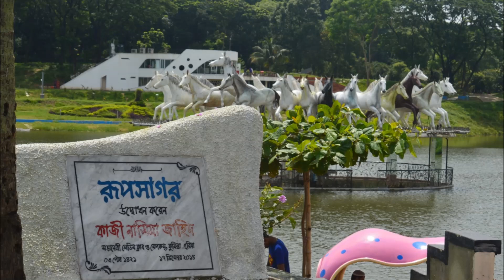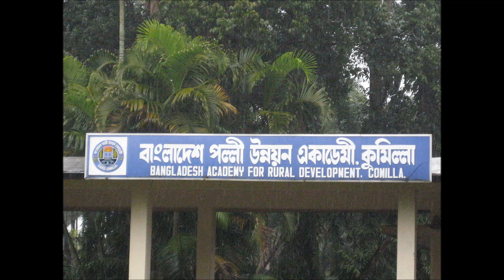কুমিল্লার যেসব জায়গায় যেতে পারেন | কুমিল্লা ভ্রমণের সেরা জায়গা | Comilla Tourist Attraction & Places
কুমিল্লার যেসব জায়গায় যেতে পারেন | কুমিল্লা ভ্রমণের সেরা জায়গা | Comilla Tourist Attraction and Places | পুরাকীর্তি ও ঐতিহাসিক স্থাপনার জন্য আলোচিত জেলা কুমিল্লা। জেলাটির বিভিন্ন স্থানে এমন কিছু নিদর্শন আছে যেগুলোতে প্রতিনিয়ত ভিড় জমান দেশি-বিদেশি পর্যটকরা। পাঠকদের সামনে তুলে ধরা হচ্ছে এমন কিছু স্থান ও স্থাপনা।

ময়নামতি

দেশের ঐতিহাসিক স্থানগুলোর অন্যতম ময়নামতি। রাজা মানিক চন্দ্রের স্ত্রী রাণী ময়নামতির নামানুসারে এ স্থানের নামকরণ করা হয়। বর্তমানে এ অঞ্চলে যে ধ্বংসাবশেষ দেখা যায়, তা মূলত একটি প্রাচীন নগরী ও বৌদ্ধবিহারের অবশিষ্টাংশ। প্রত্নতাত্ত্বিকদের মতে, এটি জয়কর্মান্তবসাক নামক একটি প্রাচীন নগরীর ধ্বংসাবশেষ। এখানে একটি প্রত্নতাত্ত্বিক জাদুঘর রয়েছে।

শালবন বিহার

বাংলাদেশের প্রাচীন সভ্যতার অন্যতম নিদর্শন শালবন বৌদ্ধ বিহার। কুমিল্লা শহর থেকে ৮ কিলোমিটার পশ্চিমে ময়নামতি ও  লালমাই পাহাড়ের মধ্যবর্তী স্থানে এটি অবস্থিত। এই বিহারের আশপাশে শাল-গজারির ঘন বন ছিল। তাই এর নামকরণ করা হয় শালবন বিহার।
শালবন বিহারের ধ্বংসাবশেষ থেকে ৪০০টি স্বর্ণ ও রৌপ্যমুদ্রা, আটটি তাম্রলিপি, সিলমোহর, ব্রোঞ্জ ও মাটির মূর্তিসহ অসংখ্য পোড়া মাটির ফলক ও টেরাকোটা পাওয়া যায়।

ময়নামতি ওয়ার সেমেট্রি

দ্বিতীয় বিশ্বযুদ্ধে নিহত তৎকালীন ভারতীয় ও ব্রিটিশ সেনাদের সমাধি এটি। কুমিল্লা ক্যান্টনমেন্ট থেকে একটু সামনে গেলেই এটি চোখে পড়বে। এটি নির্মিত হয় ১৯৪৩/১৯৪৪ সালে। এই সমাধিক্ষেত্রে ৭৩৬টি সমাধি রয়েছে।
প্রতিটি সমাধি সৈনিকদের নাম, মৃত্যুর তারিখ, পদবি লেখা আছে। এখানে ২৩ জন বিমান সৈনিকের একটি গণসমাধি রয়েছে। একটু এগোলোই চোখে পড়বে সিঁড়ি দেওয়া বেদি, যার উপরে রয়েছে খ্রিস্টান ধর্মাবলম্বীদের পবিত্র প্রতীক ক্রুশ।

লালমাই পাহাড়

কুমিল্লা শহরের পশ্চিমে লালমাই পাহাড় অবস্থিত। এটি ৮ কিলোমিটার দীর্ঘ ও চার দশমিক আট কিলোমিটার প্রশস্ত। লালমাই পাহাড়ের সর্বোচ্চ  চূড়া ৪৬ মিটারেরও বেশি। লালমাই পাহাড়ে ১১টি প্রাগৈতিহাসিক  প্রত্নতত্ত্বের সন্ধান পাওয়া গেছে। ধারণা করা হয়, এখানে নবোপলীয় যুগের একটি কারখানা ছিল।

ধর্মসাগর

কুমিল্লার অন্যতম বিখ্যাত স্থান হলো ধর্মসাগর। ২৩ দশমিক ১৮ একর আয়তন বিশিষ্ট এই জলাধারটির নাম ধর্মসাগর হলেও এটি মূলত একটি দীঘি। এই অঞ্চলের মানুষদের জলের কষ্ট লাঘবের জন্য ত্রিপুরার অধিপতি মহারাজা প্রথম ধর্মমাণিক্য ১৪৫৮ সালে এটি খনন করেন। তার নামানুসারেই এর নাম ধর্মসাগর রাখা হয়। এর উত্তর পাশে রয়েছে রাণী কুঠির, পৌরপার্ক।
কুমিল্লা বার্ড

এটি কুমিল্লা শহর থেকে ১০ কিলোমিটার পশ্চিমে অবস্থিত। বাংলাদেশ পল্লী উন্নয়ন একাডেমী বা বার্ড প্রতিষ্ঠিত হয় ১৯৫৯ সালে।

যেভাবে যাবেন

রাজধানীর সায়েদাবাদ থেকে বাসযোগে কুমিল্লার স্টেশন শাসনগাছায় নামবেন। সেখান থেকে সহজেই আপনি এসব নিদর্শন দেখতে যেতে পারেন।

কুমিল্লার যেসব জায়গায় যেতে পারেন, কুমিল্লা ভ্রমণের সেরা জায়গা, কুমিল্লা জেলার দর্শনীয় স্থান, Places to Visit or Historical Places, কুমিল্লায় একদিনে ঘুরে দেখার মত কি কি আছে?, একদিনে প্রত্নতত্ত্বের ঐতিহ্য কুমিল্লায়, এক দিনে কুমিল্লা ভ্রমণ নিয়ে এবারের বেড়ানো, বাংলাদেশ ভ্রমণ এনসাইক্লোপিডিয়া, একদিনের ভ্রমণে অনন্য কুমিল্লা, কুমিল্লা বার্ড আপনাকে দিতে পারে অন্যরকম ভ্রমণ আনন্দ, কুমিল্লার বিখ্যাত জায়গা,
কুমিল্লা জেলার দর্শনীয় স্থান সমূহ,  কুমিল্লা কোটবাড়ি, কুমিল্লা ঘুরার জায়গা, বিশ্বের সেরা পর্যটক আকর্ষণ, বাংলাদেশের সেরা পর্যটক আকর্ষণ, বাংলাদেশের সেরা দশ পর্যটন আকর্ষণ, দেশসেরা ৫০ পর্যটন স্পট, বাংলাদেশের পর্যটন, বাংলাদেশের সেরা ১০টি পর্যটন কেন্দ্র , best places to visit in bangladesh, 15 Best Places to Visit in Bangladesh, Comilla Tourist Attraction and Places in Bangladesh, Top 5 Most Beautiful Places In Comilla, Top 10 Places to Visit at Comilla District,